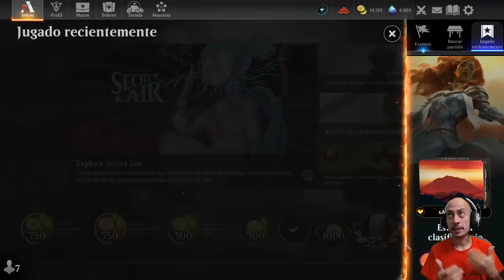Una idea MARAVILLOSA con cartas populares. Monored Agatha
Mazo
18 Montaña (MIR) 346
4 Sibarita de Voldaren (VOW) 182
4 Sintetizador experimental (NEO) 138
4 Sobretensión (NEO) 171
4 Autómata de retales (NEO) 254
1 Sokenzan, origen de la resistencia (NEO) 276
4 Mesa de investigación de Mishra (BRO) 162
2 Mirrex (ONE) 254
4 Adicta al peligro de Voldaren (MOM) 171
4 Goddric, juerguista encubierto (WOE) 132
2 Incendiar la torre (WOE) 153
2 Frenesí de los acechabrujas (WOE) 159
3 Caldero de almas de Agatha (WOE) 242
4 Syr Jengi, el Fin de los Banquetes (WOE) 252